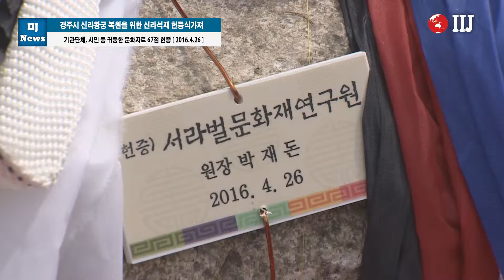경주시, 신라석재 헌증식가져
신라왕궁 복원을 위한 귀중한 문화자료 67점 헌증

[국제i저널 = 경북 여의봉, 임성실 기자] 경주시는 26일 경주월성 해자 발굴 현장 일원에서 신라왕경 복원에 의미를 더하고 대국민 공감대 조성 등을 위해 신라 석재 67점의 헌증식을 가졌다.

신라왕경 복원에 의미를 더하고 대국민 공감대 조성 등을 위해 최 시장의 제안으로 시작한 신라석재 헌증운동은 지난해 1차에서 9개소 26점 기증을 시작으로 이번 2차에서는 15개소 67점이 기증돼 시민들의 왕궁복원 의지와 열망을 짐작할 수 있게 됐다.

최양식 경주시장은 기념사를 통해 “귀중한 석재를 기증해 준 모든 분들께 감사를 전하면서 신라왕궁 복원에 있어 석재부재를 널리 수집하여 왕궁복원의 완성도와 복원성을 제고하고, 민간 참여를 통해 시민의 역량 결집이 중요”하다며 석재 기증에 전 시민들의 관심과 성원을 당부했다.